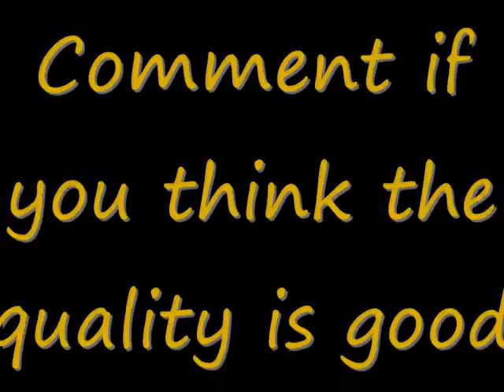II D ii Zz Y xX Quality Test (Best quality on youtube)